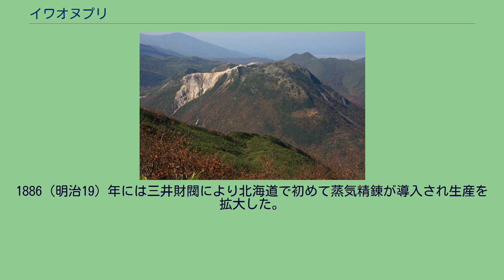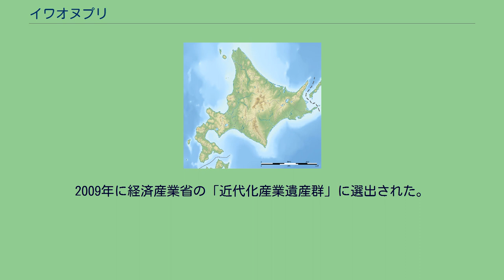イワオヌプリ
イワオヌプリは、北海道虻田郡倶知安町と磯谷郡蘭越町とにまたがる標高1,116 mの活火山である。
ニセコ連峰東山系に位置し、ニセコ積丹小樽海岸国定公園内に属する。
山名はアイヌ語で「イワウ・ヌプリ（iwaw-nupuri）」で「硫黄（の）山」を意味する。
ニセコ連峰の中で最も若い火山であり、江戸時代後半や20世紀初頭には山頂部で噴気活動があったことが記録されている。
山頂は東側に開いた火口の中に中央火口丘で、こちら側では噴気はほとんどない。
一方、山頂の西側には350×250mの火口があり、さらにその火口の中心に直径約100mの火口が入れ子状に存在している。
こちら側では山肌は硫黄の結晶や火山礫に覆われ、噴気活動を伴う温泉が噴出している。
また、イワオヌプリとニトヌプリの間に直径約900mのカルデラ状の窪地があり、その中心に小イワオヌプリ（1039m）がある。
山頂西側火口 イワオヌプリの北側の硫黄川沿いには硫黄採掘跡地が存在している。
この硫黄鉱山は江戸時代後半から存在していたが、明治期以降マッチの原料として硫黄の需要が増大し本格化。
1886（明治19）年には三井財閥により北海道で初めて蒸気精錬が導入され生産を拡大した。
最盛期の大正時代には200人ほどが生活していたが、昭和19年に閉山し、現在は耐火レンガが散乱している。
2009年に経済産業省の「近代化産業遺産群」に選出された。